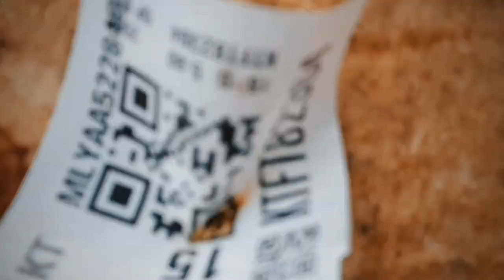We shall sail together, Logs loading sequence for Bulk Carrier.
Beaufort wind force scale 89-102km/h, wave height 9-12.m, sea condition very high waves,apperance rolling of the ship becomes heavy.visibility affected.